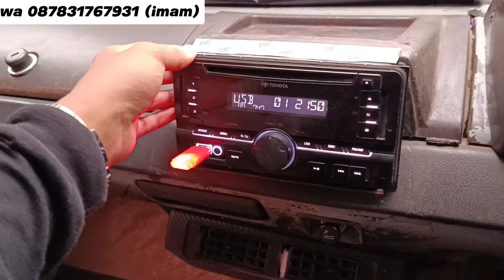MOBIL KELUARGA MURAH SERBAGUNA TOYOTA KIJANG SUPER KF40 SHORT 1989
MOBIL KELUARGA MURAH SERBAGUNA TOYOTA KIJANG SUPER KF40 SHORT 1989  @ImamArivinmobilbekas

Informasi dan pembelian hubungi wa/tlp 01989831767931 Imam

Toyota kijang super kf40 short 1989 dijual
Harga kijang super kf40 short 1989 adalah 29.9jt NEGO
Kredit syariah toyota kijang super kf40 short 1989
Uang Muka (35%) = 10.4jt
Angsuran ± :
– Rp. 801rb x 3th

Spesifikasi kijang super kf40 short 1989
Body tipis + utuh
Cat relatif mulus
Interior rapi
Mesin OK
Transmisi OK
AC double blower
Kaki2 OK

Nopol AD sukoharjo
Pajak januari 2024 (Bisa bantu uruskan pajaknya)

Utk pembeli domisili DIY nggak perlu dimutasi ke AB. Karena untuk seluruh wilayah Jateng, pajak sangat mudah cukup via on-line saja

Pada video ini saya me review toyota kijang super kf40 short 1989. kijang super kf40 short ini biasa juga disebut sebagai kijang kotak karena bentuk dari kijang ini yang mengotak. Tapi toyota kijang super kf40 short ini sudah dilengkapi dengan gigi 5 speed 6 mundur selain itu kijang kotak ini adalah mobil keluarga murah serbaguna. kelebihan dan kekurangan kijang super kf40 short lebih banyak kelebihannya selain itu kijang super kf40 short 1989 juga banyak yang dijadikan kijang super kf40 short modifikasi karena harganya murah dan mudah dioprek.